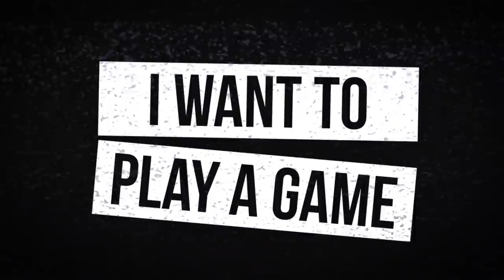Fantasy Football 2020 - This or That: Dynasty Edition + Buy or Sell, Reactions! - Ep. #848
The Fantasy Footballers are back again after an exciting Wildcard Weekend! Get our reactions from the NFL Playoffs and a Buy or Sell discussion about Miles Sanders in 2020. Then lots of tough decisions to make during a Dynasty edition of This or That! Manage your redraft, keeper, and dynasty fantasy football teams with the #1 fantasy football podcast.-- Fantasy Football Podcast for January 7th, 2020.

04:40 - Buy or Sell presented by Pristine Auction
13:30 - News & Notes
29:50 - This or That: Dynasty Edition
30:25 - Joe Mixon or Leonard Fournette
35:20 - Courtland Sutton or Stefon Diggs
39:00 - Hunter Henry or Darren Waller
45:25 - Baker Mayfield or Jared Goff
50:10 - Mailbag

Pristine Auction -- Registration Code - ballers